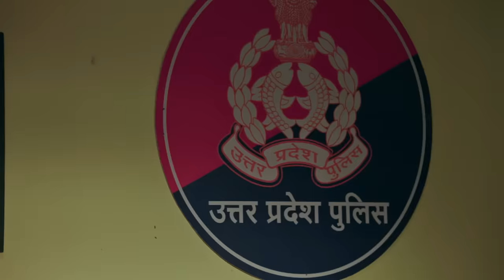Nath Krishna Aur Gauri Ki Kahani | 25 March 2024 | Full Episode 874 | Dangal TV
Nath Krishna Aur Gauri Ki Kahani | Mon - Sun 8.30pm Only on Dangal TV

You can watch the Dangal TV channel :
Fastway Channel No: 15
Digena Channel No: 117
Zing Channel No: 119
Tata Play: 177
Sun Channel No : 328